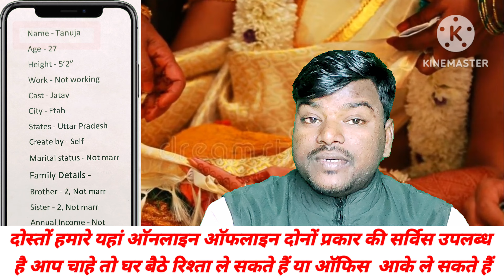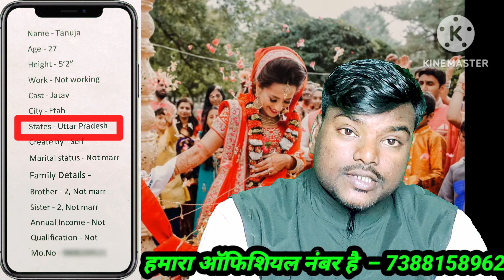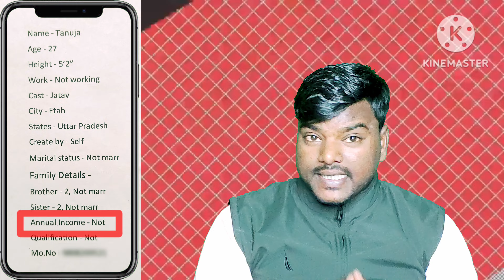शादी के लिये वधु,Shadi ke Rishte,Free Indian Marriage Proposal of Bride,Shaadi,Vivah,मैरेज के लिए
(2) नाम -
(3) जाति  -
(3) धर्म -
(4)  राज्य -
(5)  जिला -
(13) पेमेंट 555 | 2100 | 5100 का स्क्रीनशॉट

Jodi matc
Jeevansathi Matrimony
Jeevansathi Matrimonial
जीवन साथी
Helping manager
विवाह सौभाग्य
Berojgar help official
Free matrimonial
सुमंगल साथी
Love Marriage
Love matching
सच्चा साथी
Smart jankari
Job guruji

You're Query .